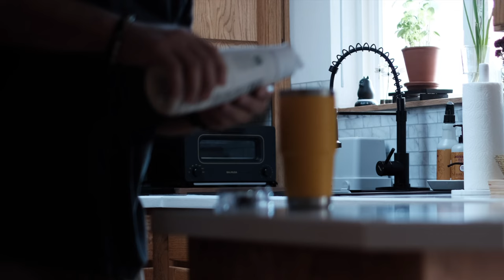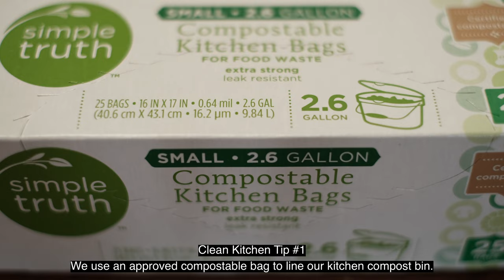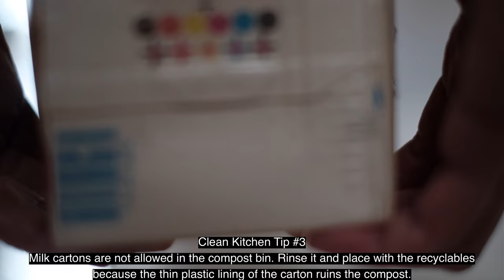5 Clean Kitchen Tips | Home Waste Management Silent Vlog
Any home can start with a good waste management system.
Join us to find out how we deal with garbage, food scrap and recyclables, how we segregate and dispose our trash and junk.
We are also sharing 5 valuable clean kitchen tips.

Please spend a relaxing time with us in this video.
Hope you enjoy the video when you take a break from your busy day.
Hope this will be helpful for living.

We do apologize for late reply but we do read everyone's comments with joy every time and your comments always make us smile. Your kind comments give us not only joy but encouragement and strength for our next video.

Today is a Good Day by John T. Graham feat. Michael Stenmark
Sketches by Ever So Blue
Letters by Ever So Blue

Welcome to our slow, laid-back living, silent vlog channel! We are Russell and Ana, an American- Filipino couple, living simply and enjoying our life together in America.  You can see snippets of our adventures. We created this channel so our great great grandchildren will know who we are even when we're gone.